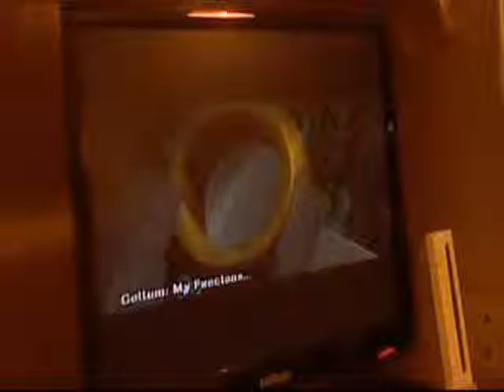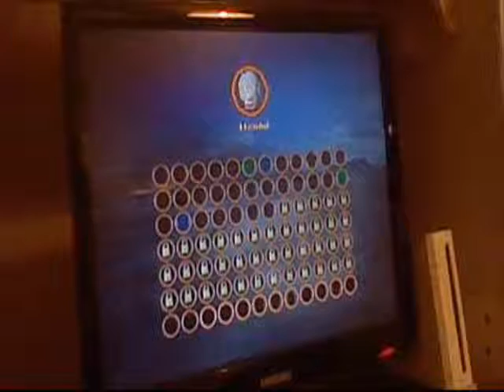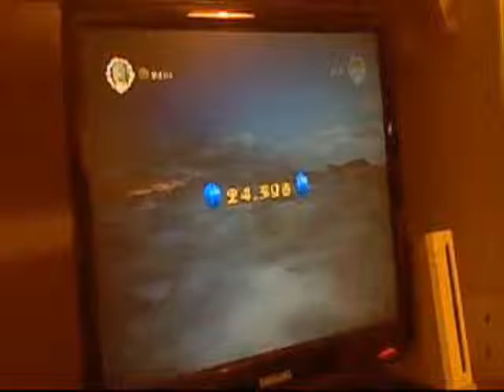Lego the lord of the rings: part 2, broken sword